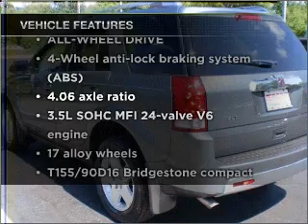2006 Saturn VUE - Cranbury NJ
Year: 2006
Make: Saturn
Model: VUE
Trim: Sport Utility 4D
Engine: 6 cylinder 3.5 liter
Transmission:
Color: Storm Grey
Mileage: 72962
Address:
2730 Route 130